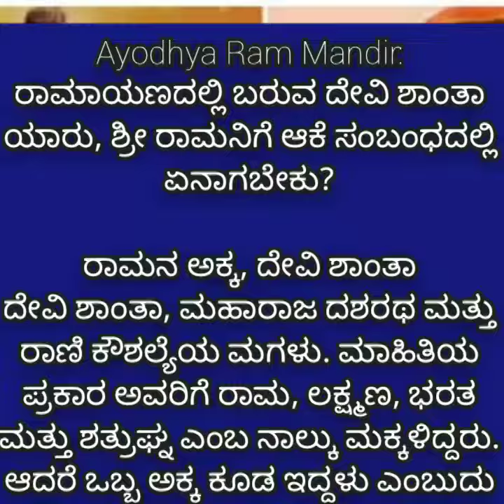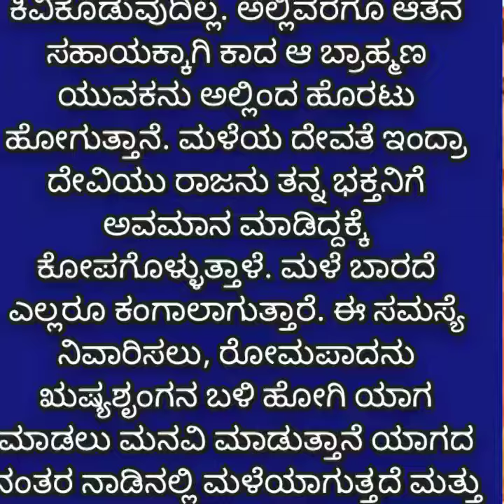ರಾಮಾಯಣದಲ್ಲಿ ಬರುವ ದೇವಿ| ಶಾಂತ ಯಾರು? ಶ್ರೀ ರಾಮನಿಗೆ ಆಕೆ |ಸಂಬಂಧದಲ್ಲಿ ಏನಾಗಬೇಕು?information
Ayodhya Ram Mandir: ರಾಮಾಯಣದಲ್ಲಿ ಬರುವ ದೇವಿ ಶಾಂತಾ ಯಾರು, ಶ್ರೀ ರಾಮನಿಗೆ ಆಕೆ ಸಂಬಂಧದಲ್ಲಿ ಏನಾಗಬೇಕು?

ರಾಮನ ಅಕ್ಕ, ದೇವಿ ಶಾಂತಾ
ದೇವಿ ಶಾಂತಾ, ಮಹಾರಾಜ ದಶರಥ ಮತ್ತು ರಾಣಿ ಕೌಶಲ್ಯೆಯ ಮಗಳು. ಮಾಹಿತಿಯ ಪ್ರಕಾರ ಅವರಿಗೆ ರಾಮ, ಲಕ್ಷ್ಮಣ, ಭರತ ಮತ್ತು ಶತ್ರುಘ್ನ ಎಂಬ ನಾಲ್ಕು ಮಕ್ಕಳಿದ್ದರು. ಆದರೆ ಒಬ್ಬ ಅಕ್ಕ ಕೂಡ ಇದ್ದಳು ಎಂಬುದು ಹೆಚ್ಚಿನ ಜನರಿಗೆ ಗೊತ್ತಿಲ್ಲ. ದೇವಿ ಶಾಂತಾ ಬಹಳ ಭರವಸೆಯ ಮಹಿಳೆ, ಪ್ರತಿ ಕ್ಷೇತ್ರದಲ್ಲೂ ಪರಿಪೂರ್ಣಳು, ಆಕೆ ವಿಶಿಷ್ಟವಾದ ಜ್ಞಾನವನ್ನು ಹೊಂದಿದ್ದಳು. ಕಥೆಗಳ ಪ್ರಕಾರ, ದೇವಿ ಶಾಂತಾಳನ್ನು ರಾಜ ದಶರಥನು ಅಂಗದೇಶದ ರಾಜ ರೋಮಪಾದನಿಗೆ ದತ್ತು ನೀಡುತ್ತಾನೆ. ಒಮ್ಮೆ ಅಂಗದೇಶದ ರಾಜ ರೋಮಪಾದ, ತನ್ನ ಹೆಂಡತಿಯೊಂದಿಗೆ ರಾಜ ದಶರಥನನ್ನು ಭೇಟಿಯಾಗಲು ಅಯೋಧ್ಯೆಗೆ ಬರುತ್ತಾನೆ. ಅಲ್ಲಿ ಅವರ ಮಕ್ಕಳನ್ನು ನೋಡಿ ತನಗೆ ಮಕ್ಕಳು ಇಲ್ಲದನ್ನು ನೆನಪಿಸಿಕೊಂಡು ಬೇಸರ ವ್ಯಕ್ತಪಡಿಸುತ್ತಾನೆ. ಅವರ ನೋವನ್ನು ಅರಿತು ರಾಜ ದಶರಥನು ತನ್ನ ಹಿರಿಯ ಮಗಳಾದ ಶಾಂತೆಯನ್ನು ದಂಪತಿಗಳಿಗೆ ನೀಡುತ್ತಾನೆ. ನಂತರವೇ ಶಾಂತಾ ಅಂಗ ದೇಶದ ರಾಜಕುಮಾರಿಯಾಗುತ್ತಾಳೆ.4
ಋಷ್ಯಶೃಂಗನನ್ನು ವರಿಸುವ ದೇವಿ ಶಾಂತಾ
ಶಾಂತಾ ದೇವಿ ಬಹಳ ಸುಂದರಿಯಾಗಿದ್ದಳು. ಒಮ್ಮೆ ರಾಜ ರೋಮಪಾದ ಮಗಳೊಂದಿಗೆ ಮಾತನಾಡುವಾಗ ಬ್ರಾಹ್ಮಣ ಯುವಕನೊಬ್ಬ ಮಾನ್ಸೂನ್‌ ಬೆಳೆ ಬೆಳೆಯಲು ಸಹಾಯ ಮಾಡುವಂತೆ ಕೋರಿ ಅರಮನೆಗೆ ಬರುತ್ತಾನೆ. ಆದರೆ ಆತನ ಯಾವುದೇ ಮನವಿಗೆ ರಾಜ ಕಿವಿಕೊಡುವುದಿಲ್ಲ. ಅಲ್ಲಿವರೆಗೂ ಆತನ ಸಹಾಯಕ್ಕಾಗಿ ಕಾದ ಆ ಬ್ರಾಹ್ಮಣ ಯುವಕನು ಅಲ್ಲಿಂದ ಹೊರಟು ಹೋಗುತ್ತಾನೆ. ಮಳೆಯ ದೇವತೆ ಇಂದ್ರಾ ದೇವಿಯು ರಾಜನು ತನ್ನ ಭಕ್ತನಿಗೆ ಅವಮಾನ ಮಾಡಿದ್ದಕ್ಕೆ ಕೋಪಗೊಳ್ಳುತ್ತಾಳೆ. ಮಳೆ ಬಾರದೆ ಎಲ್ಲರೂ ಕಂಗಾಲಾಗುತ್ತಾರೆ. ಈ ಸಮಸ್ಯೆ ನಿವಾರಿಸಲು, ರೋಮಪಾದನು ಋಷ್ಯಶೃಂಗನ ಬಳಿ ಹೋಗಿ ಯಾಗ ಮಾಡಲು ಮನವಿ ಮಾಡುತ್ತಾನೆ ಯಾಗದ ನಂತರ ನಾಡಿನಲ್ಲಿ ಮಳೆಯಾಗುತ್ತದೆ ಮತ್ತು ಬರಗಾಲದ ಸಮಸ್ಯೆ ಕಡಿಮೆ ಆಗುತ್ತದೆ. ಇದರಿಂದ ಸಂತಸಗೊಂಡ ರಾಜಾ ರೋಮಪಾದ ತನ್ನ ಮಗಳು ದೇವಿ ಶಾಂತಾಳನ್ನು, ಶೃಂಗನಿಗೆ ಮದುವೆ ಮಾಡುತ್ತಾನೆ.